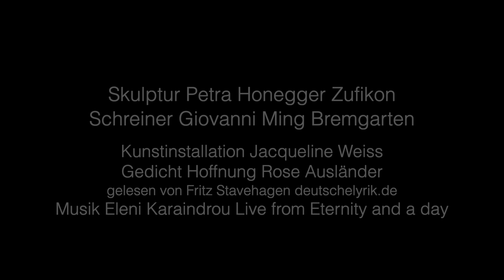"s'Bremgarter Meitli" ist wieder daheim